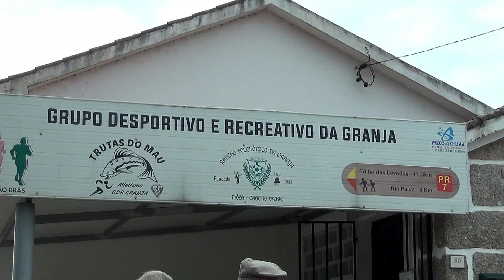Arruada de Concertinas na Granja, Castro Daire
Organizado pela Escola de Concertinas de Joel Gonçalves